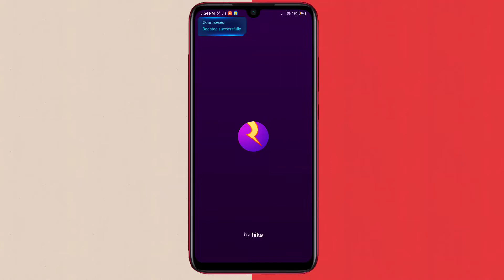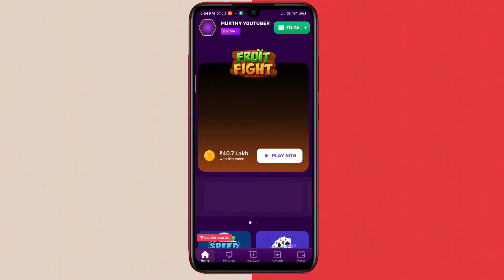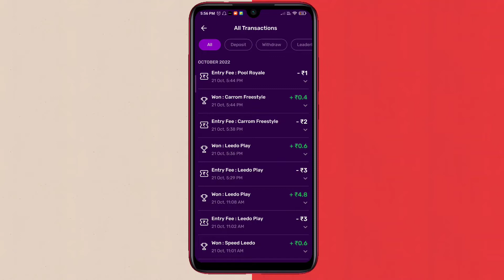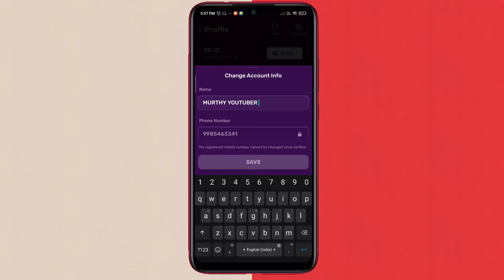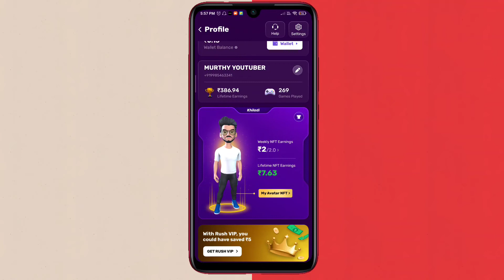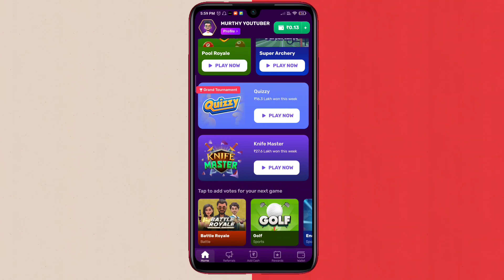Play To Money Earning App | Rush App | Telugu By Tech Murthy.